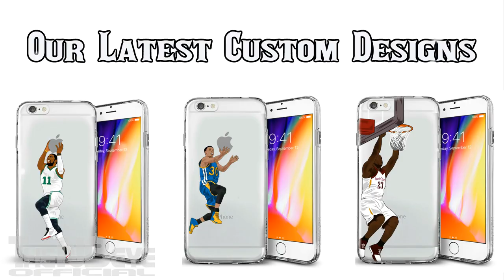Nemanja Bjelica Off-The-Glass BLOCK on Myke Henry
Nemanja Bjelica vs Grizzlies Full Highlights (2PTS 5REB 2AST 2BLK 19MIN) April 9, 2018

Memphis Grizzlies 94:113 Minnesota Timberwolves 2017/18 NBA Season